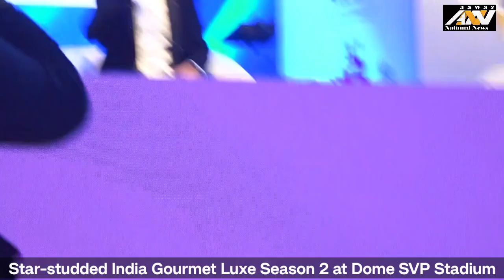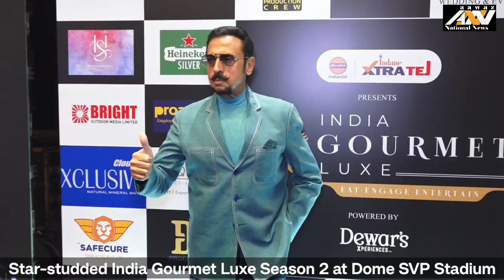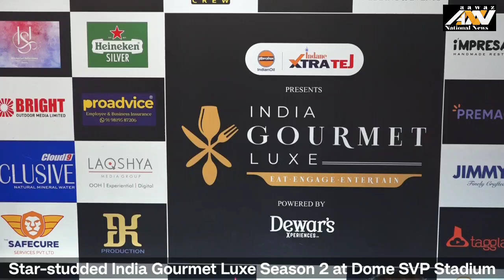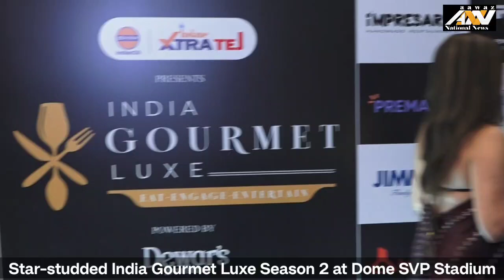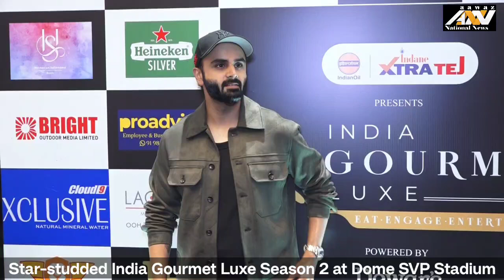Star-studded India Gourmet Luxe Season 2 at Dome SVP Stadium,With Sanjeev Kapoor, Hariharan, Mohamed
Star-studded India Gourmet Luxe Season 2 at Dome SVP Stadium,